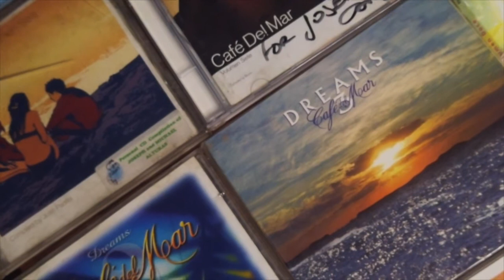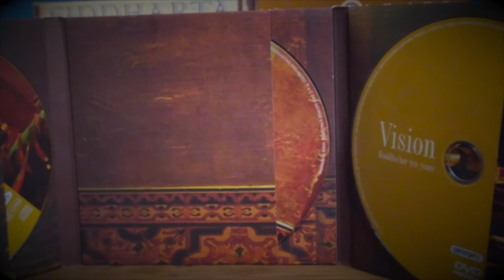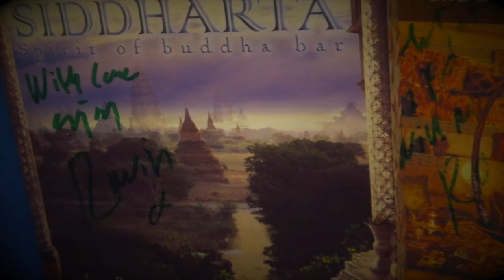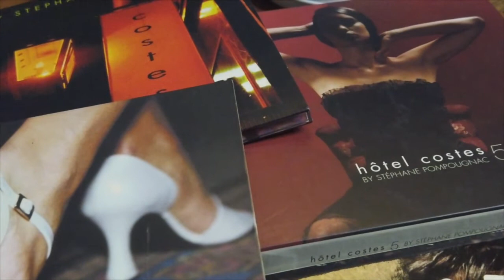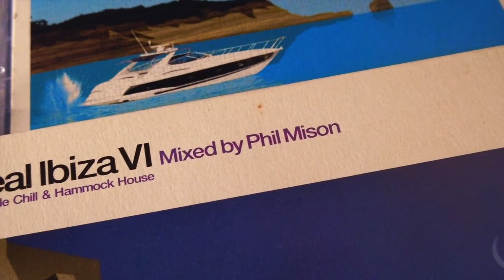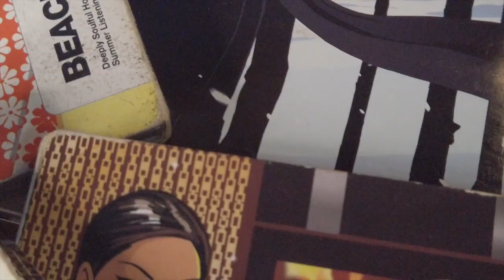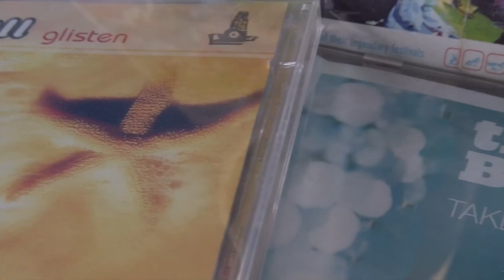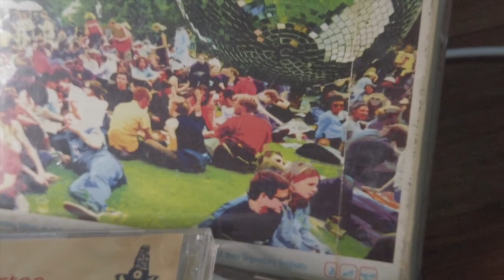MY CD COLLECTION SERIES UNDER DANCE & ELECTRONICA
Welcome Back.
In today's vlog , i would like to share to you mt cd colelction series from a compilation.

Here is the link where you can enjoy the music of THE CHILLOUT PROJECT by Boss Anton Ramos. New mixedsets are available.

0:00 Intro
1:28 Cafe dl Mar CD
3:31 Buddha Bar CD
5:21 Hotel Costes CD
6:48 Real Ibiza CD
8:21 Head Kandi CD
9:59 The Big Chill CD
11:53 The Chillout Project Link Description

You can also listen to my mixedsets for Buddha Bar Manila